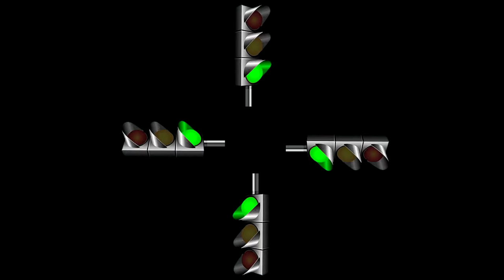traffic light hologram